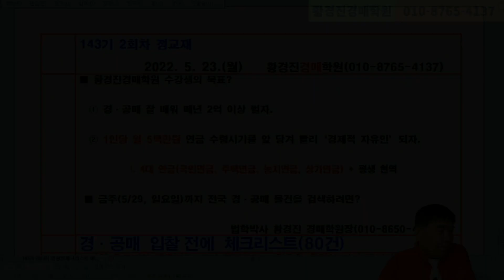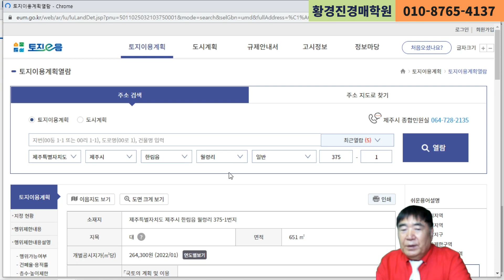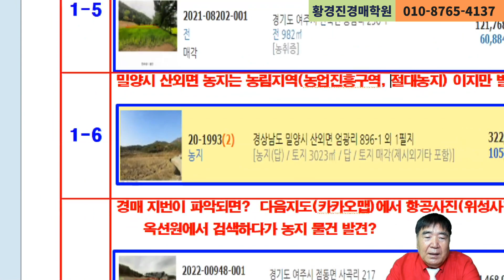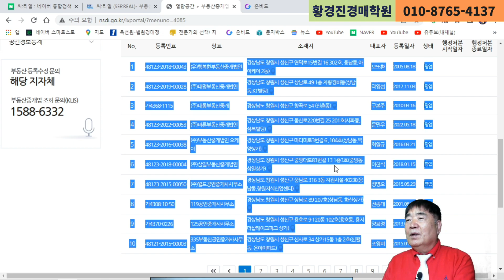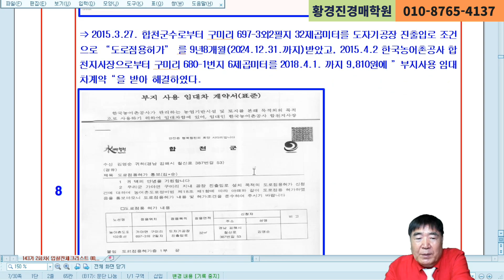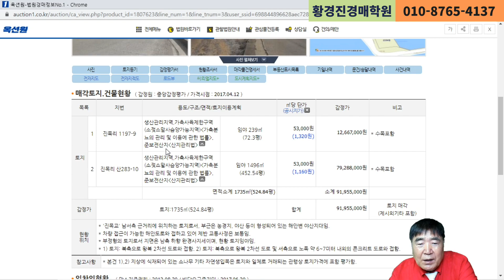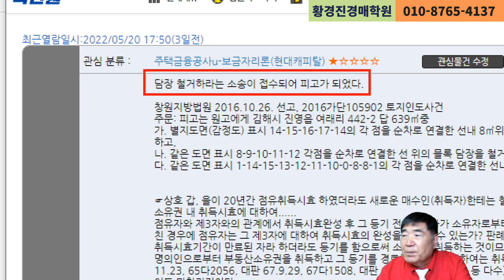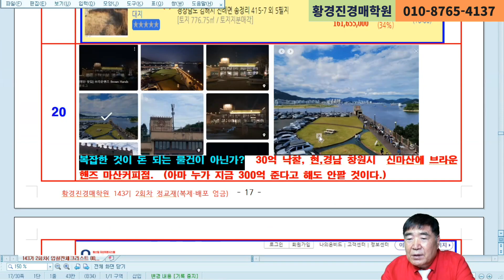1275강. 낙찰받으면 안되는 공·경매 땅?(법학박사 황경진경매TV)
(143기 2차 정교재, 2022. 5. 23.)

토지는 먼저  소재 지번이 파악되면 “토지조사 5원칙”있다.
1) 다음지도(카카오맵)에서 항공사진(위성사진)을 본다.
2) 토지이음에서“토지이용계획확인서”에서 용도지역, 용도지구, 구역 등 확인하였는가?
3) 입찰가 산정위해 주변 시세를“부동산 디스코”에서 확인하였는가?
4) 중개업소에 시세 등 주요 정보를 문의하자.
5) 국토교통부 실거래가 공개시스템에서 최근 매매된 가격을 확인한다.
 더하여, 현장답사 2-3회 하면서 사진 촬영하고 주변 주민들한테 정보를 입수한다.

부동산을 모르면 삼대가 어렵다. 빨리 100세 시대 준비하자.
▣장기반( 1년 과정, 평생회원으로 수강후에도 상담무료, (321만원에서 할인)  200만원)
   부동산을 모르면 삼대가 어렵다.